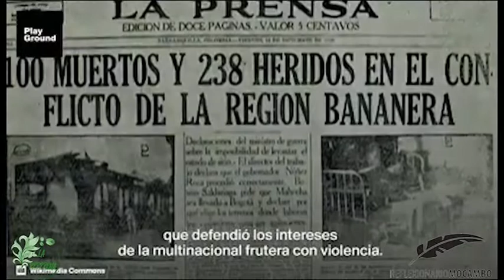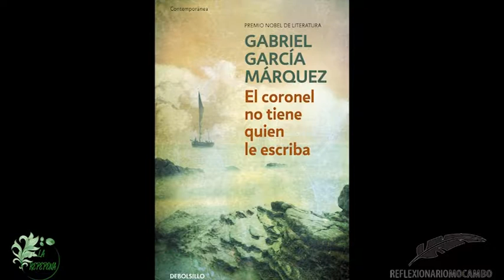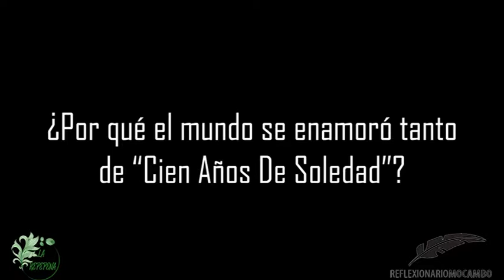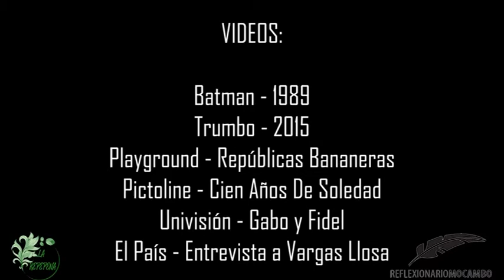CIEN AÑOS DE SOLEDAD — Autores Extraordinarios 4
Gabriel García Márquez tuvo una vida increíblemente fascinante, ¡Descúbrelo aquí!